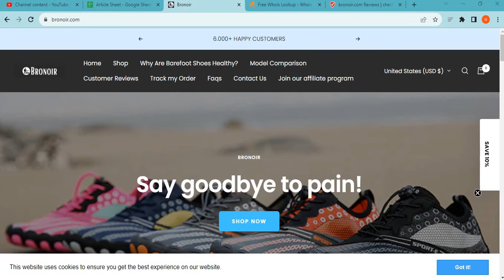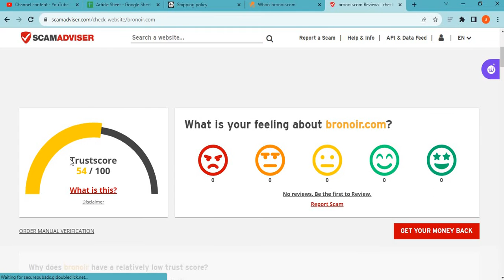What is Bronoir.com? Is Bronoir Scam or Legit? Bronoir.com Review (2023).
Bronoir.com the Latest Online Store; they are selling different types of products. If you want to Know more about this newest online store please watch our full video.

MN Entertainments